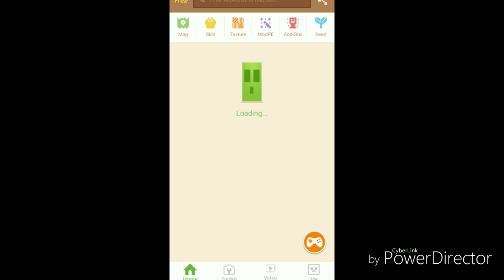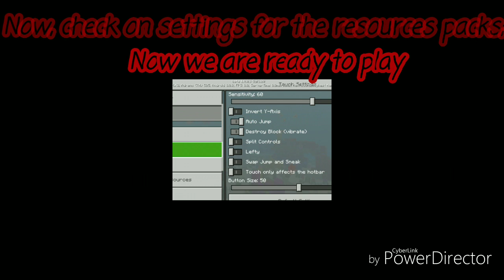.How to add a Map, Addons, ModPe, Texture, Seeds and Skins on Minecraft